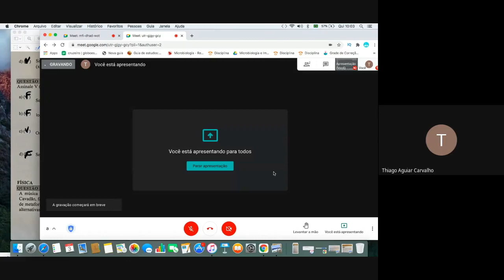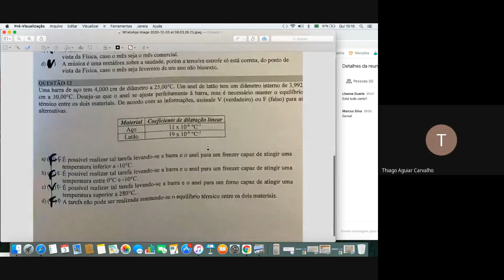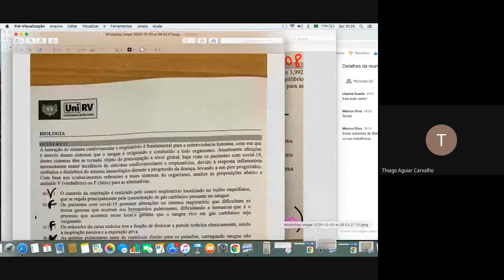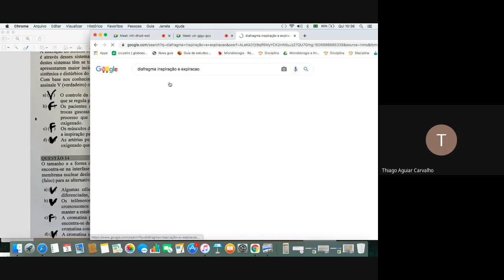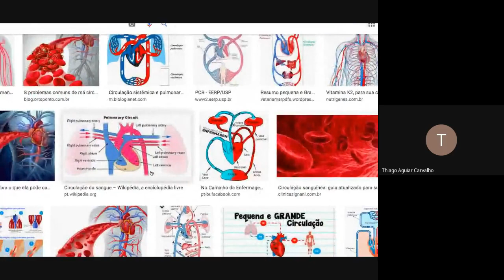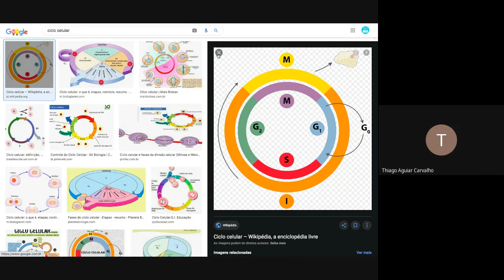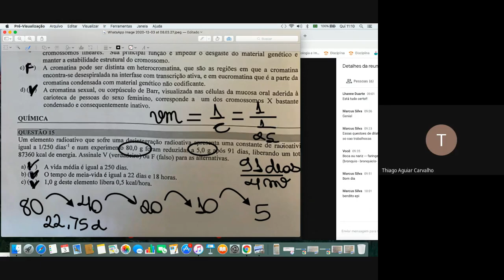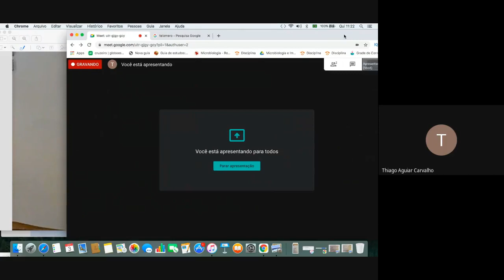UNIRV 2021/1 GOIANÉSIA Questões 11 a 16 ( Física, Biologia e Química).